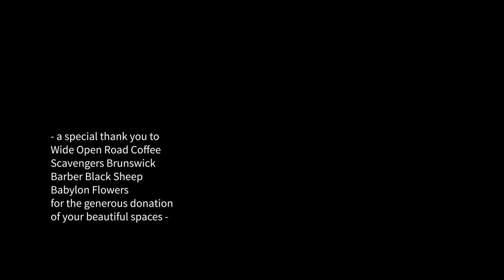Matt Glass - Brunswick [OFFICIAL MUSIC VIDEO]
The second single from Matt Glass' new EP due for release 2023 on Lo Fi Fo Fum Records

EP Produced by Myles Mumford at Rolling Stock Recording Rooms
Matt Glass (vocals, guitars, bass, piano) Myles Mumford (drum programming)
Cinematography - Sean Kirkwood
Director - Matt Glass
Starring - Felix Geraghty, Chloe Gage

Music video of Matt Glass performing 'Brunswick' (c) 2023 distributed through Lo Fi Fo Fum Records

you were wearing all those pretty summer dresses in Brunswick
the stars were out in the bright and hollow sky
our eyes kept meeting 'cross the room at all the parties in Brunswick
and we'd have to find a private place to hide

i was battered, bruised, and madly independent in Brunswick
drawn more toward the darkness than the light
you somehow seemed to soothe my raging fever in Brunswick
with your sacred, your filthy, and divine

we are the lovers with nothing to prove
shelter me I'll shelter you
light as a feather coming to rest
always had no fixed address

what we had exploded into being in Brunswick
more powerful than we ever could have known
we had to ride that King Tide of feeling in Brunswick
there was just no way we ever could have shown